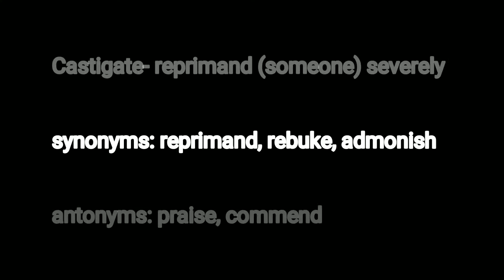Ethan's WordlyWise Vocabulary Video